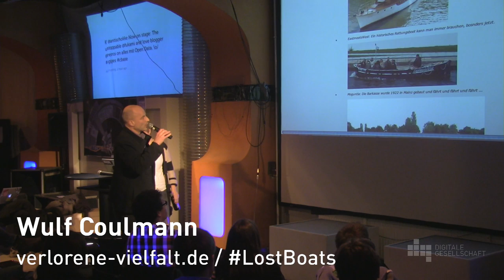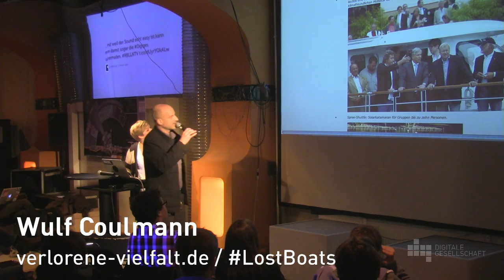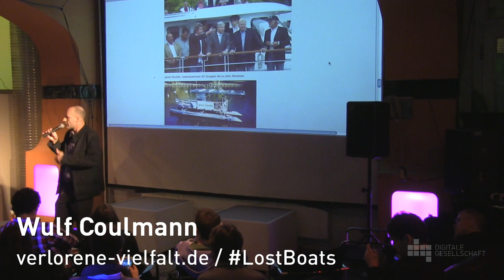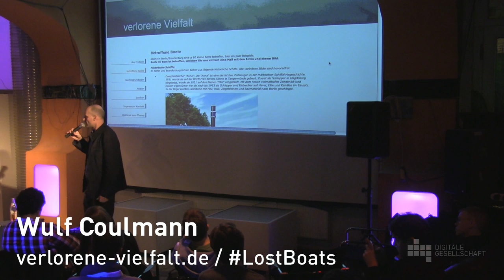Wulf Coulmann - Verlorene Vielfalt auf der Spree